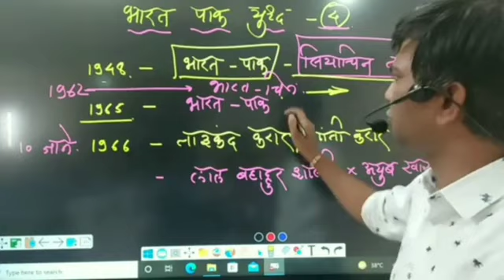भारताला काय कमी समजते का भाऊ|Nitesh karale Wardha